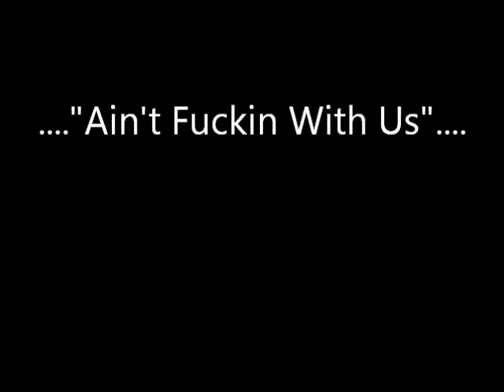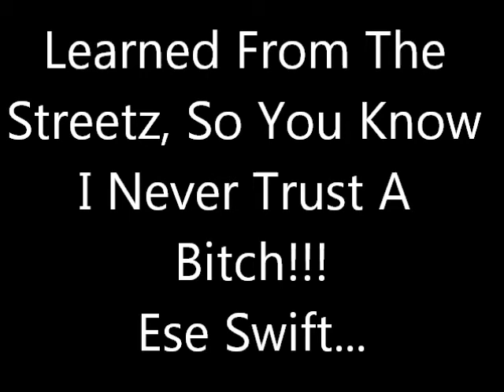Ese Swift And Juggla-"Ain't Fuckin With Us"New 2013